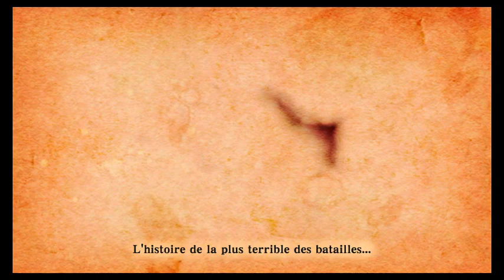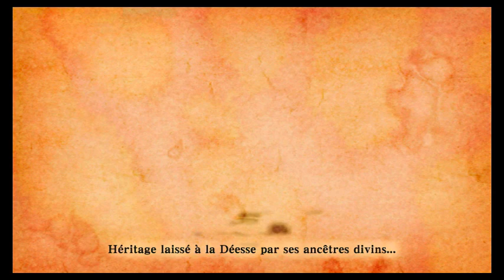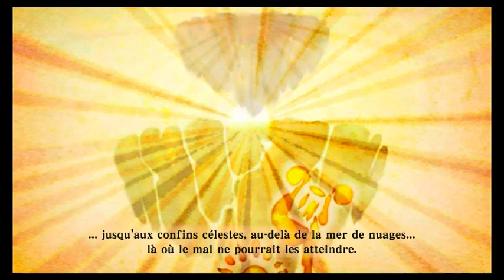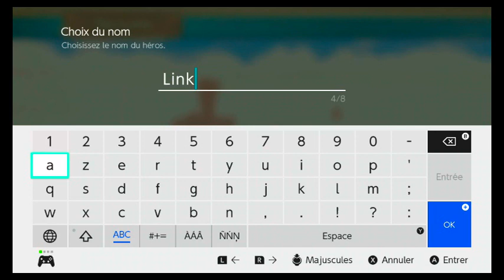THE LEGENDE OF ZELDA -SKYWARD SWORD HD- épisode 01- Célesbourg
*vous trouverez tous ce qui ce passe dans la  vidéo si dessous
Vous pouvez me retrouver sur le Facebook de la chaîne :

             _ Découverte de Célesbourg